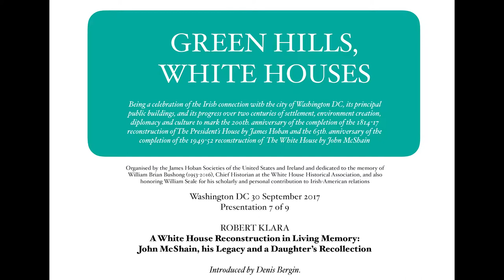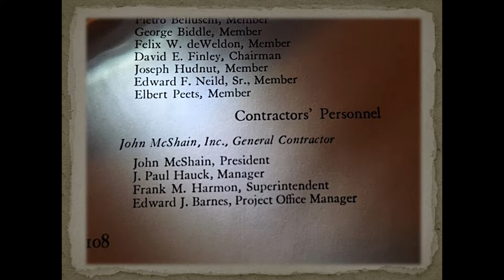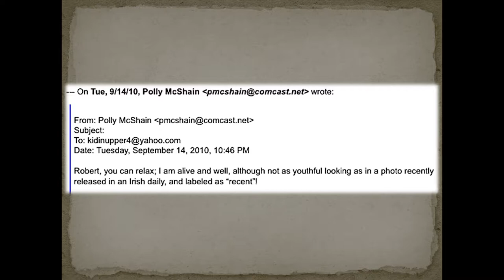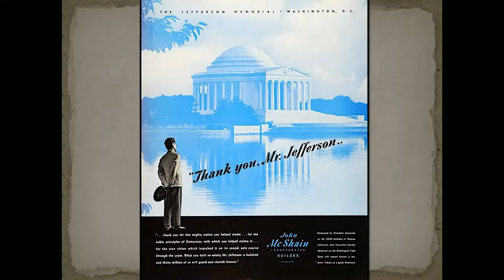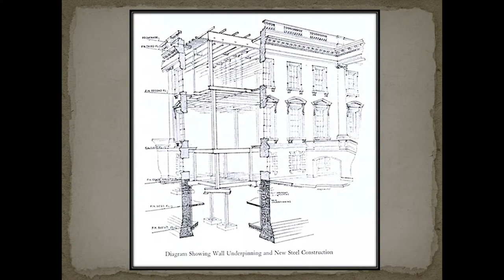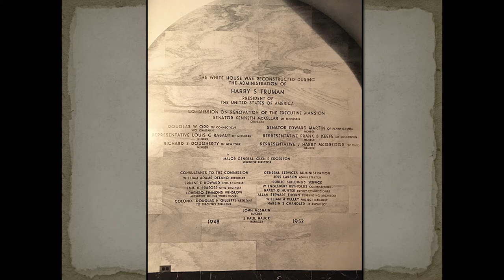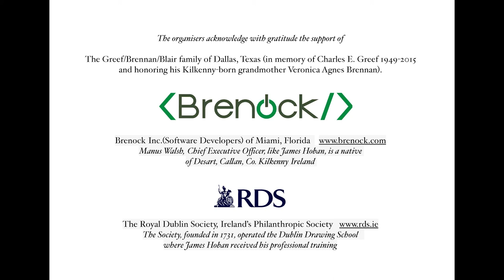Green Hills, White Houses: Robert Klara on the Truman Reconstruction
New York author Robert Klara tells the amazing story of John McShain's rebuilding of The White House for Harry Truman – and the intriguing connection to a nun in a Pennsylvania convent